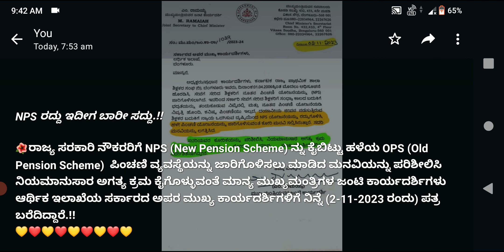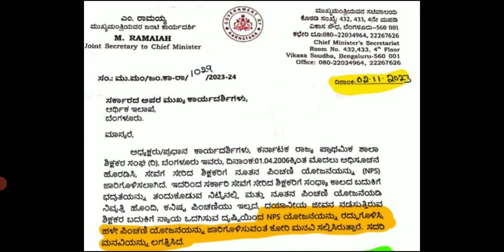NPS ರದ್ದು ಇದೀಗ ಬಾರೀ ಸದ್ದು.! ರಾಜ್ಯ ಸರಕಾರಿ ನೌಕರರಿಗೆ NPS (New Pension Scheme) ನ್ನು ಕೈಬಿಟ್ಟು OPS ಜಾರಿ..!